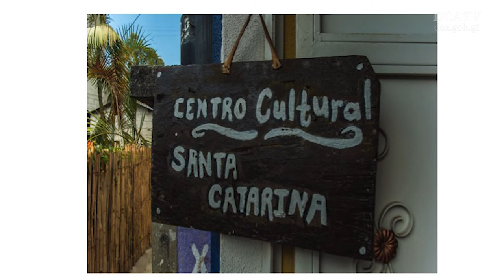Entregan reglamento para que Santa Catarina Palopó se consagre como “una obra de arte”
Establecer mejoras en la convivencia entre vecinos, conservar la nueva imagen urbana, regular los espacios públicos y eliminar rótulos de propaganda política, son los objetivos del programa Pintado Santa Catarina Palopó, el cual implementan las autoridades locales de Santa Catarina Palopó, sololá, con el apoyo del Instituto Guatemalteco de Turismo (Inguat), y que hoy fue fortalecido con la entrega de un reglamento de imagen urbana y civismo.
De tal cuenta, la Asociación Ambiental Guatemala G-22 entregó hoy al Inguat y a los funcionarios del municipio citado el reglamento municipal de imagen urbana y civismo, con el que se “busca impulsar a Santa Catarina Palopó como un atractivo turístico y de desarrollo cultural y social”, expresó Jorge Mario Chajón, titular del Instituto.
El reglamento, ofrecido este martes, promueve programas y proyectos enfocados en el mejoramiento del malecón y playa pública, diseño e implementación de senderos ancestrales, formación de guías comunitarias y rutas turísticas.
El programa Pintando Santa Catarina Palopó inició hace año y medio como un esfuerzo de gestión de expresión de identidad maya y aplicación de colores y diseños tradicionales a las fachadas de todas las edificaciones en la cabecera municipal. También se impulsó la creación de empleos y microempresas por medio del turismo sostenible.